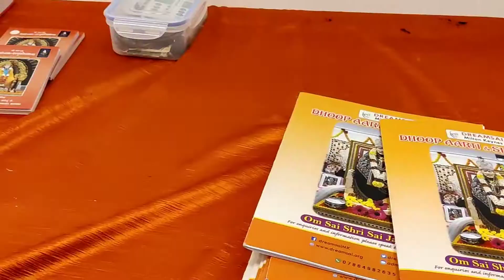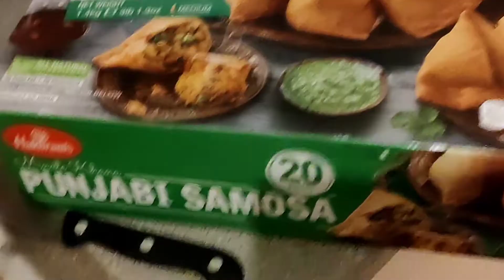Our First Holi 2022 in England || Holi in Milton Keynes || Sai Temple in Milton Keynes Vlog- 39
Our First Holi 2022 in England|

"DREAMSAI" Milton Keynes-
 Is a local charity based on teachings of Indian Saint SAI - The successful initiatives of DREAM SAI include feeding homeless , COVID support for elderly & children, encouraging Indians for blood and organ donation, festive hampers to families in need for all traditional celebrations including Christmas , Diwali , Eid and organizing spiritual and cultural events of Shirdi SAI."

Post Code - MK10 9QY